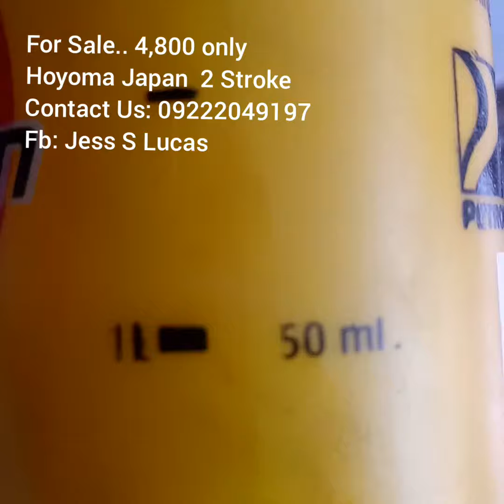Grass cutting 4800Php only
Sold 4,800 only
Heavy duty Grass Cutter
Hoyoma Japan CG411
Store: drt hiway,Brgy.Pinagbarilan,Baliaug,Bulacan
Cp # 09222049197